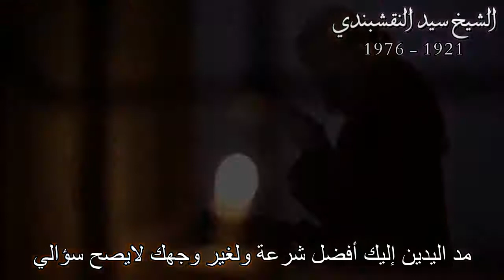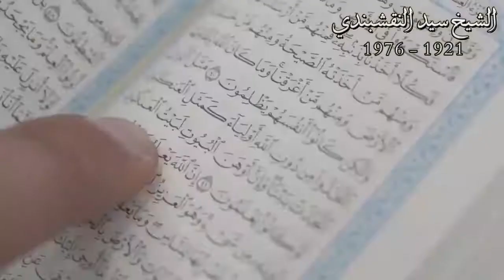ابتهالات النقشبندي اسمع بقلبك